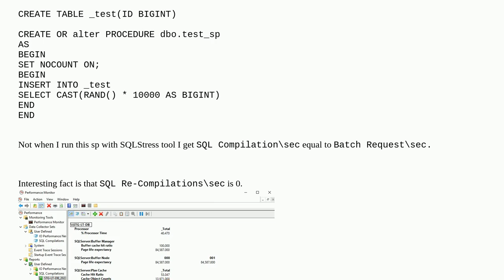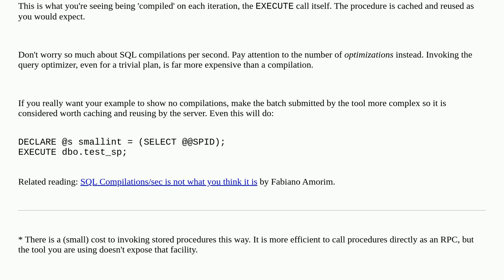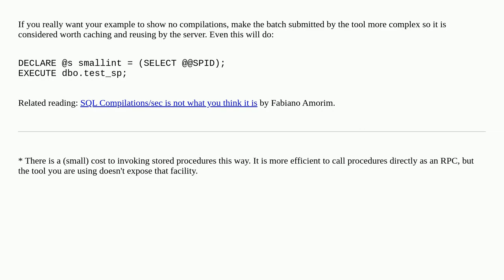Dba: SQL Compilationsec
SQL Compilationsec

A special thanks goes out to the community

  sql-server-2016